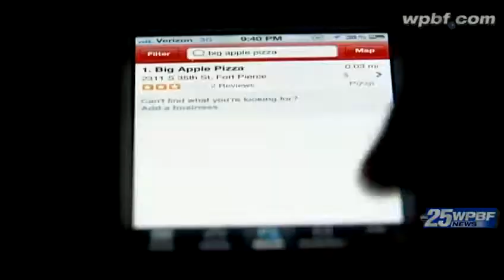Bear hug pizza guy enjoys big support from community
Supporters turned out in droves at a rally at Big Apple Pizza in Fort Pierce on Thursday.